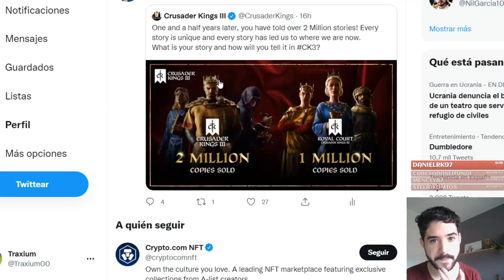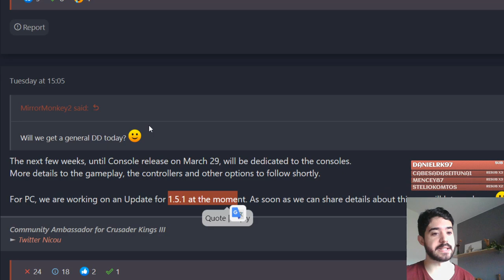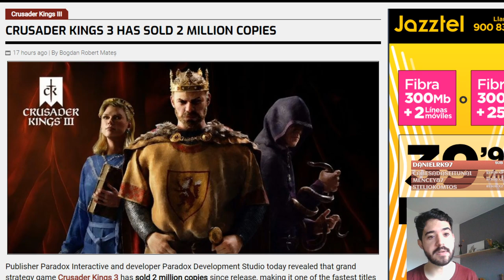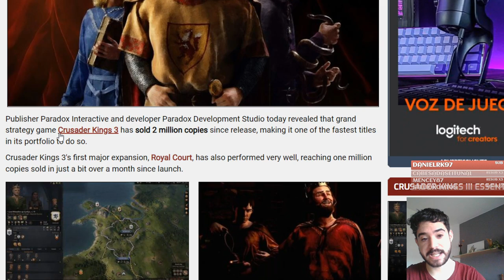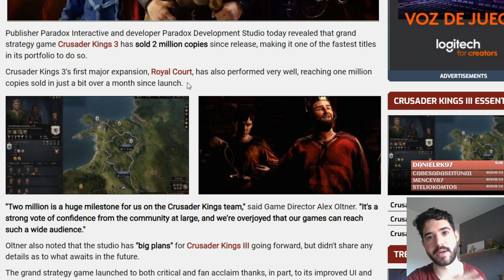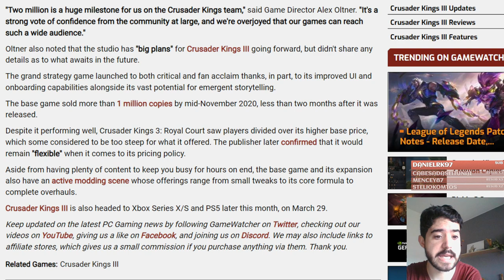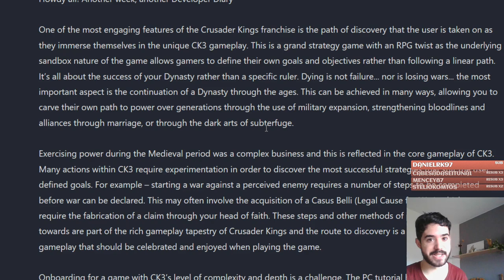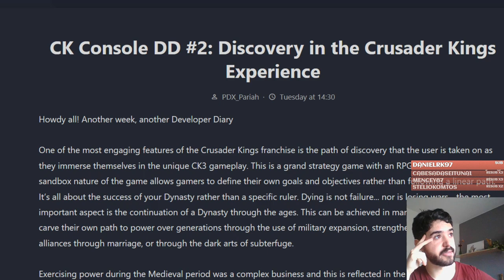Crusader Kings 3 vende 2 millones de copias, ausencia de DDs y otras novedades